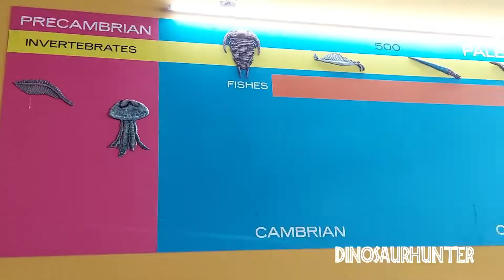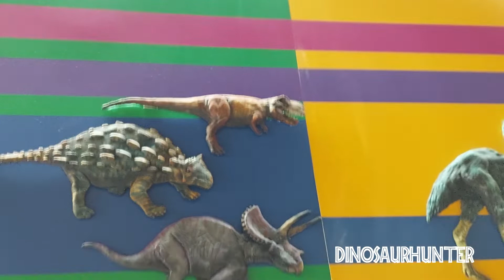Museo de Dinosaurios PII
Mis queridos DinosaurHunters en esta ocasión les traigo un video bastante interesante sobre el proceso de montaje de un museo en este caso
Experiencia Chicxulub en Yucatán México parte 2.

Les dejo las redes sociales, de los artistas detrás de este ambicioso proyecto y de ARQUICRONOS empresa encargada del montaje, por si los quieren contratar para diseñar y construir tu casa 😉

Seguímos de cacería, ¡Haaaaaaaasta Luego!